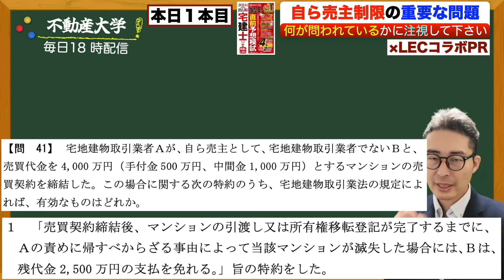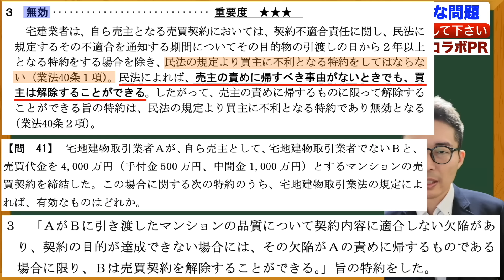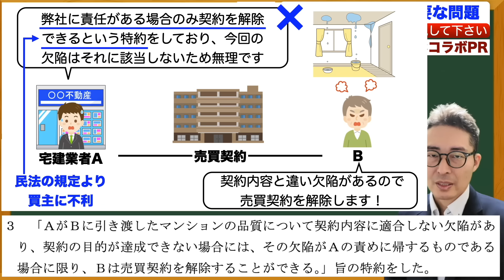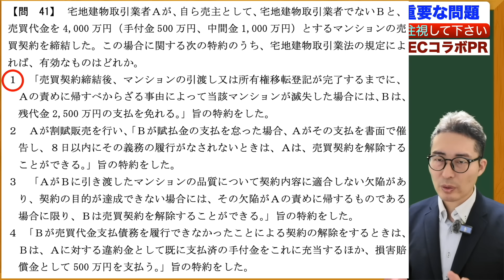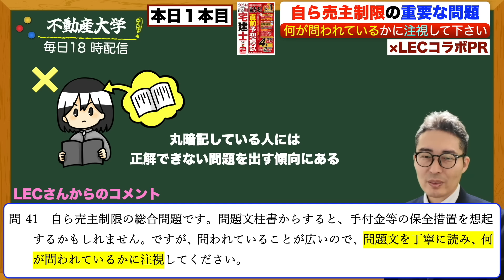【合否を分けるタイプの問題】宅建試験で合格者はみんな正解する宅建業法の重要過去問を初心者向けに解説講義。LEC出る順宅建士直前予想模試コラボ。